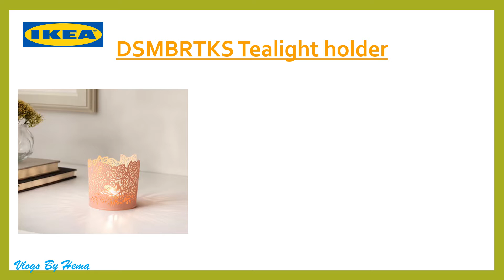New and useful Items under Rs 100 in IKEA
New and useful items in IKEA under 100 rupees.